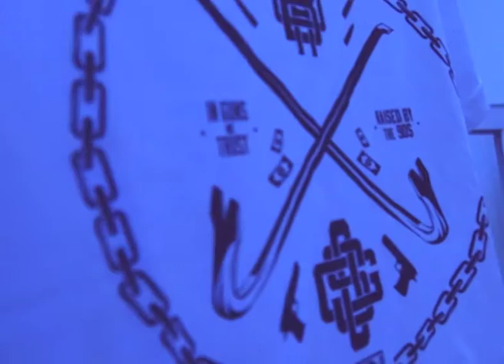bullshitcolthing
Promotional video for the brand Bullshit Colthing, protuguese brand 2000

Production/Pos_production by Daniela Sanches
Filmed by Nádia Dias
Models Nádia Dias and Laura Nadine
Thanks Joshua Carvalho, SON of a GUN, Jéssica Marques and Friends